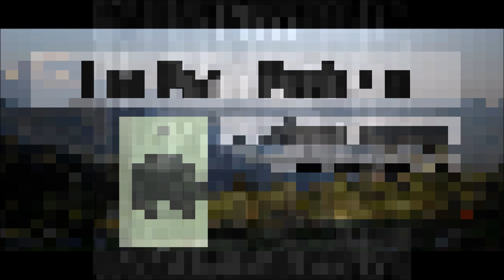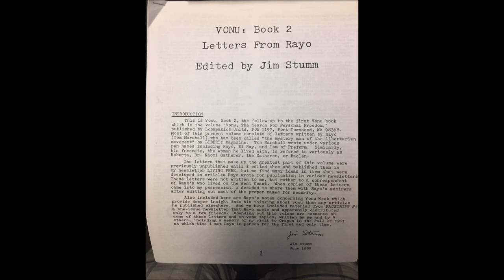TVP Intermission 6 -- "My Visit to Vonu-Land" with Jeremy Henggeler​ (The Vonu Podcast)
As was discussed in the last episode of The Vonu Podcast​, a whole new batch of vonu/libertarian publications from the 1960s-1990s came into our possession. In this episode, I’m joined by guest co-host, Jeremy Henggeler to discuss one article from said new batch, which is another firsthand experience of someone visiting Rayo and Roberta out in the Siskiyou Region.

The individual in question is Jim Stumm, and Jeremy and I have some quite negative things to say about his “analysis.” Nonetheless, I appreciate the hell out of Mr. Stumm’s efforts–he made these publications/letters available, and also contributed to the founding of other such ones like Ocean Freedom Notes.

Please enjoy this episode with a rare guest co-host. Hopefully Kyle will be back with me for next week’s.

Bitcoin: 15Bdzduwt92jYFGFaK2NSkPYFTaLbtonJg
Ethereum: 0x019793a6a11b46882b66cc593fe251d249560ad3
DASH: XbPZeX1yNSA7AuBxtTKqRnf9kyysYpKZzo
Litecoin: LSfz9EwpLsKpKxAJa7veiVy8CdLbUWVs3X
Zcash: t1W4sDwqsn8ESj9iVP84AMC1oxsb6msELf7